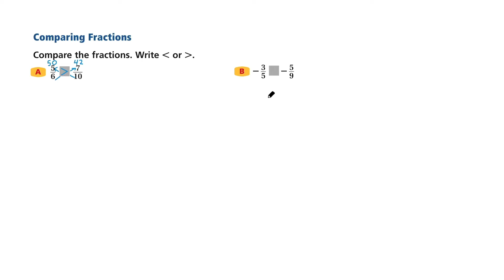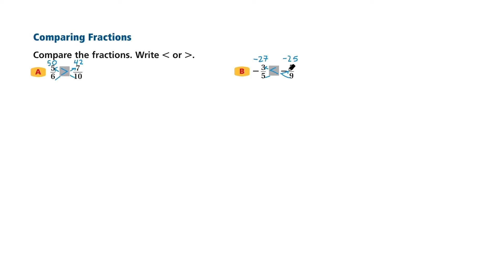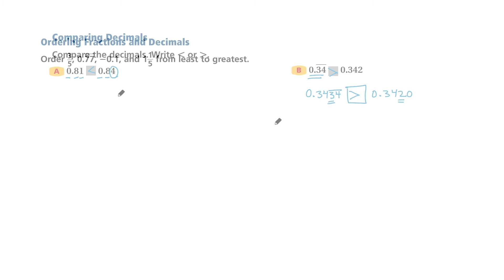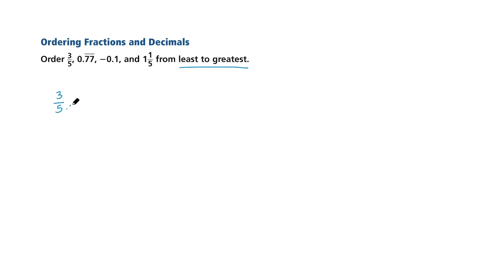2-11 Comparing and Ordering Rational Numbers (Explained in spanish)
Learn to compare and order fractions and decimals.
Aprenda a comparar y ordenar fracciones y decimales.